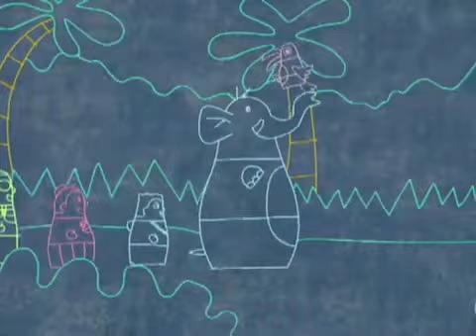HigglyTown Heroes: Sidewalk Art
From: Good Sports
Lyrics:

Wayne: Old Grey Sidewalks To The Homes On Our Block

Twinkle: Sure Look Better When The Cover In Chalk

Kip: Sidewalk Art Can Open Any Door

Eubie: To Whole Word We’ve We Never Ever Seen Before

Twinkle: We Can Slide Down Rainbows And Bounce On Fluffy Clouds We Can Sore Over Buildings And Never Touch The Ground

Eubie: We Can Go On Elephant Safaris Thought Jungles Deep And Green And Discover Plants And Animal Never Seen

Wayne: Old Grey Sidewalk To The Home On Our Block

Twinkle: Sure Look Better When They Cover Than Chalk

Eubie: To Whole New Words We Never Ever Seen Before

Kip: We Can Swim In Deep Blue Oceans When Friendly Sharks They Hide And Play Hide And Seek In The Kelp Forest Or Watch Jellyfish Float By

Wayne: We Can Shrink To The Size Of A Thimble And Watch Beetles And Pill Bugs Roam Or Shrink Till Were Microscope And Bring A Friendly Microbe Home

All: Old Grey Sidewalks To The Home On Our Blocks Sure Look Better When The Cover Then Chalk Sidewalk Art And Open Doors To Whole New Words We Never Ever Seen Before

Note: This Is One Of Favorite HigglyTown Heroes Songs

Note: Start Tomorrow I’ll Do Funny Moments From Peppa Pig